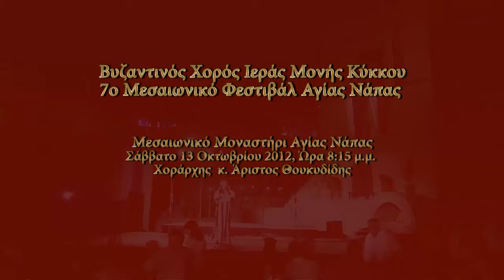Βυζαντινός Χορός Ι. Μ. Κύκκου 7ο Μεσαιωνικό Φεστιβάλ Αγίας Νάπας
Βυζαντινός Χορός Ιεράς Μονής Κύκκου 7ο Μεσαιωνικό Φεστιβάλ Αγίας Νάπας

Μεσαιωνικό Μοναστήρι Αγίας Νάπας
Σάββατο 13 Οκτωβρίου 2012, Ώρα 8:15 μ.μ.
Χοράρχης  κ. Άριστος Θουκυδίδης